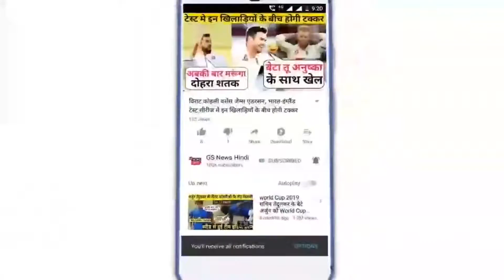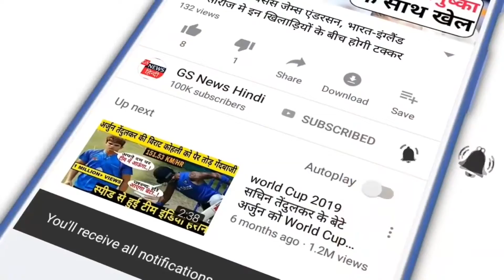youtube video 2FrwFRQsK-w